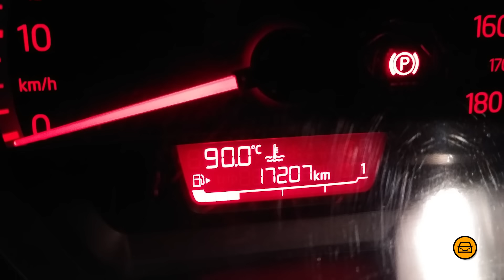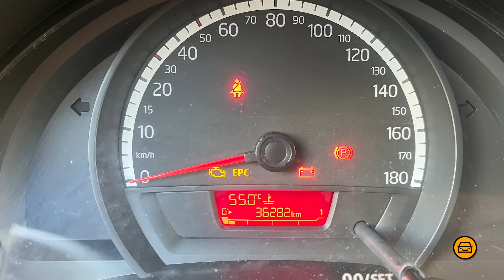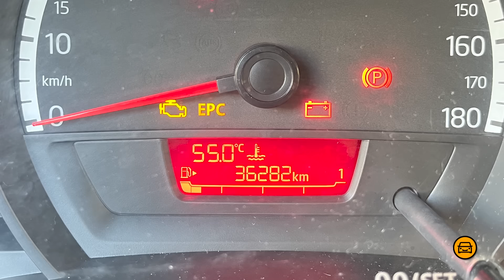O MEU CARRO DO DIA A DIA: OPINIÃO HONESTA de DONO! POR QUE ESCOLHI um VW UP? DEFEITOS? CARO MANTER?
Nesse vídeo vou te dar uma opinião honesta de dono de um Volkswagen Up! Take 1.0 MPI modelo 2016 da esposa e de uso meu diário! Bora pro vídeo!

. VALE A PENA COMPRAR um VOLKSWAGEN UP MPI?

| CARROS BONS E BARATOS ATÉ 40MIL REAIS |